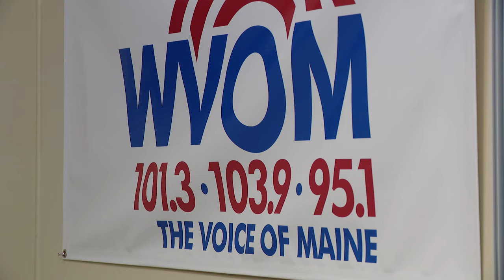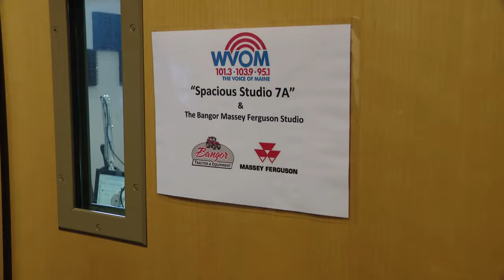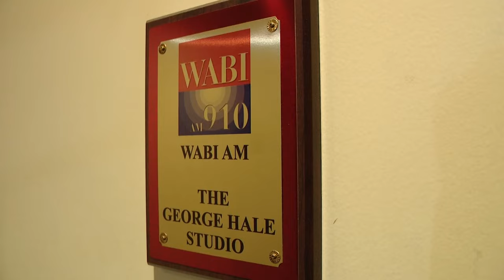For more than 65 years George Hale has been on the airwaves in Maine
Hale started working in Maine radio when he was in his 20s and he’s still going at 92 years old.